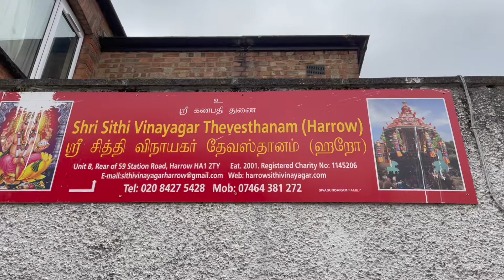Shri Sithi Vinayagar Temple ( Harrow ) London